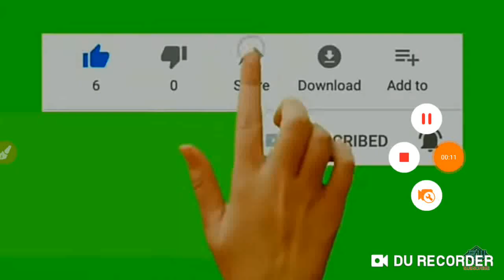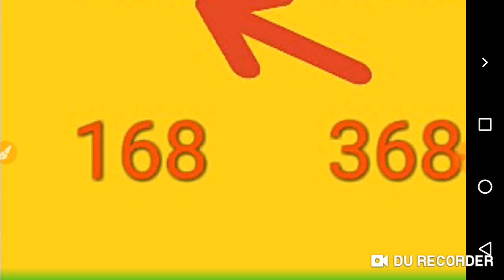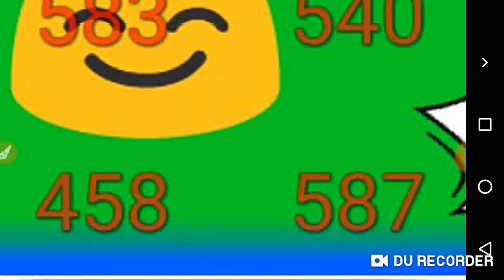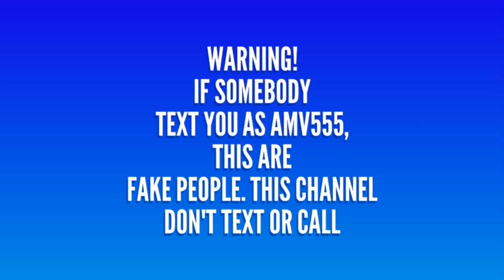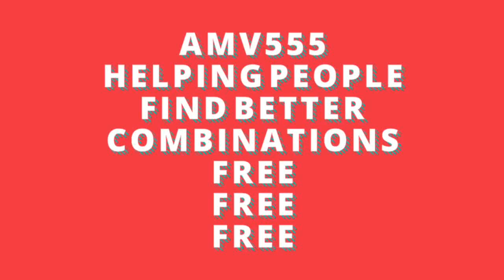PICK 3 & PICK 4 ALL STATES BEST LOTTERY NUMBERS for 27 JUNE 2020 just try